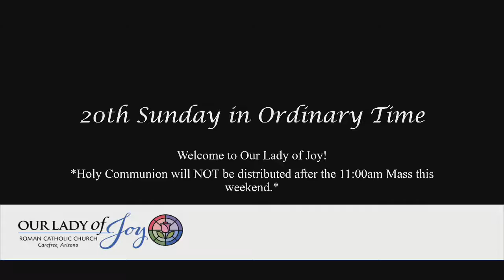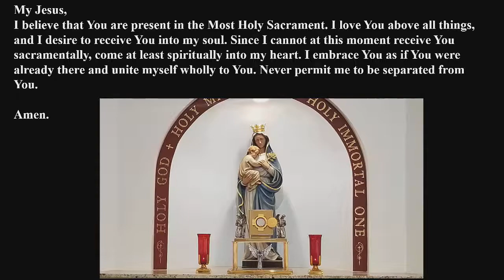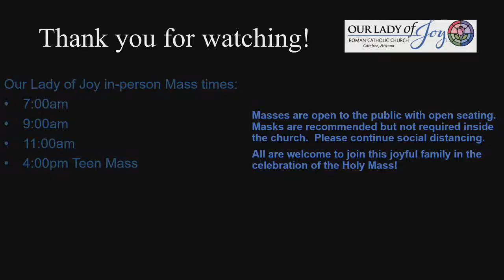19th Sunday in OT Mass